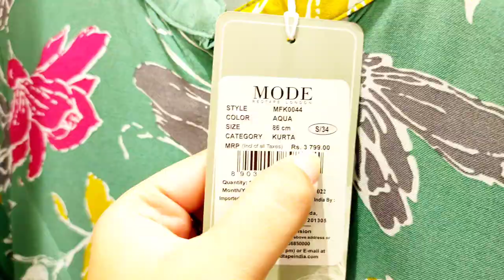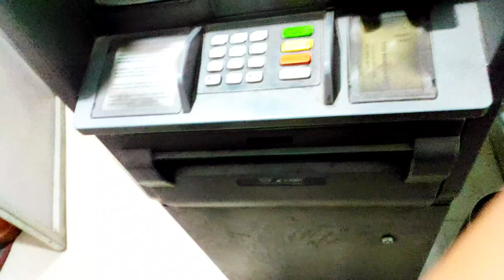Mummy ne kiya Vlog mei ane se mana 😲 | Akshi Kirar Vlogs | AK26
Hi everyone!
Hope you enjoy watching my vlogs. In this vlog I had a masti with my mom and again went for shopping and had a malai chaap in dinner 😁 after a long time.
Fir milte hai!